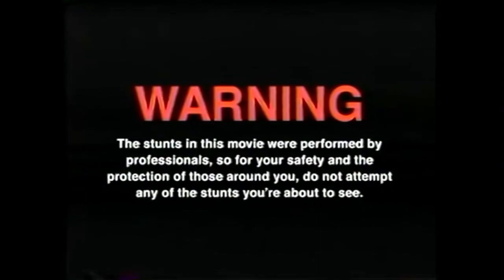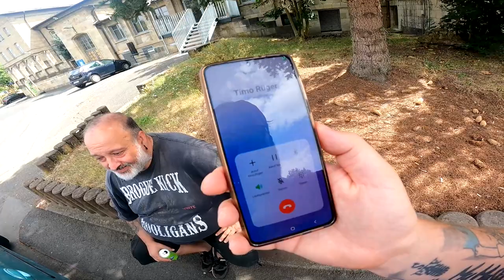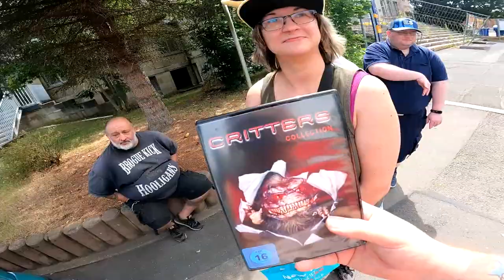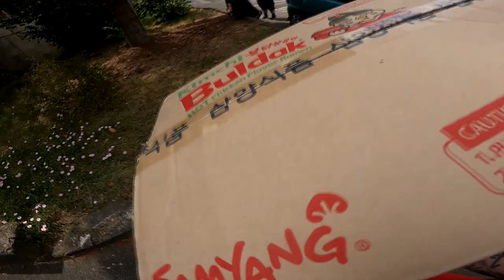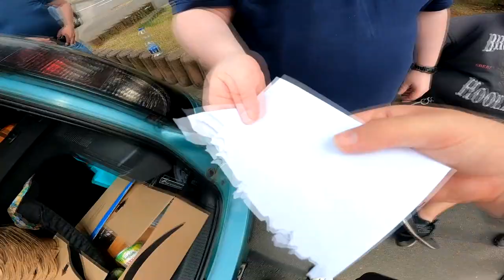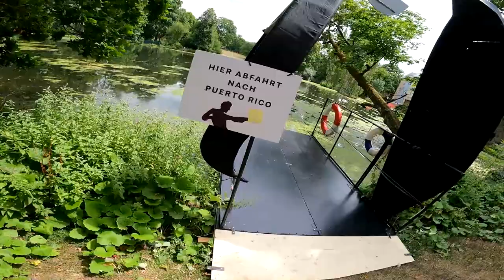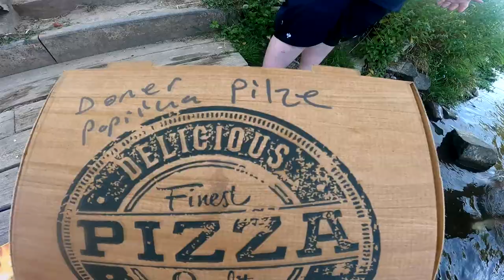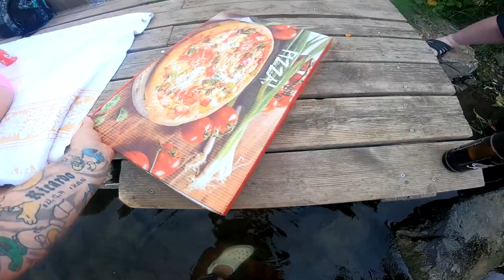GEBURTSTAGS VLOG 2023 | Teil 2 : COMMUNITY BIWAK an der WERRA !!!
GUMMA !!!

Mein Trainer Code : 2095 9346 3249